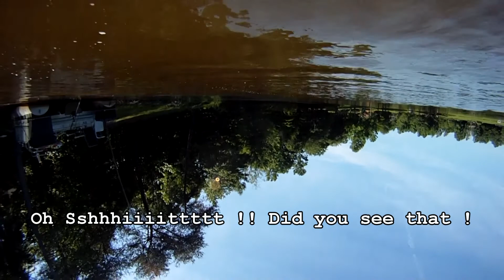AquaCopter Flip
Lesson learned, never fly fast and low. The landing gear will catch the water an FLIP you !!